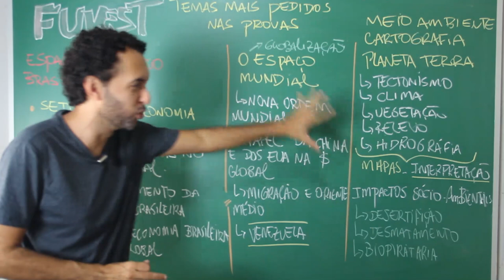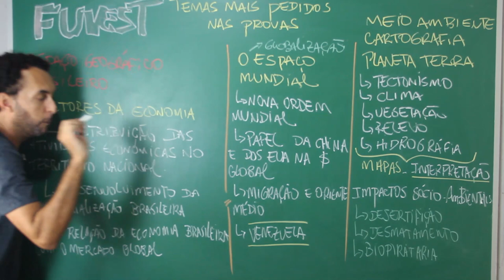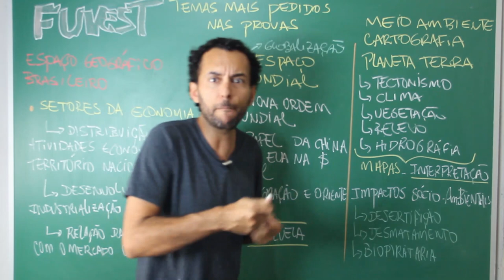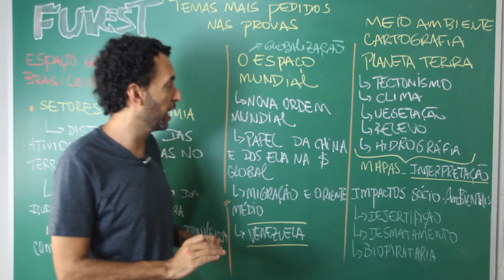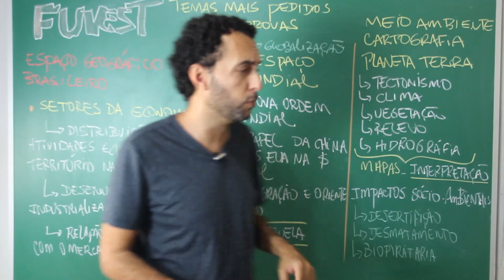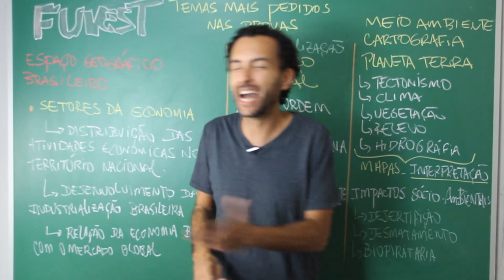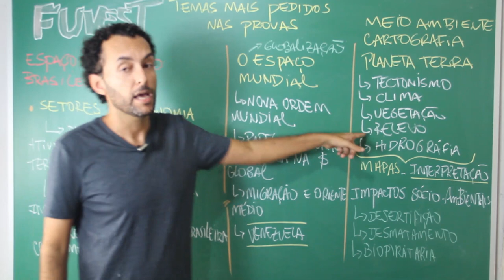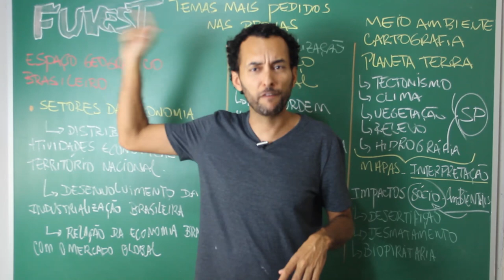O que estudar para FUVEST 2023 | Plano de Estudos